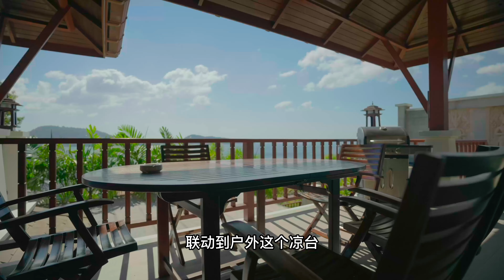民宿的首选之地，普吉岛巴东后山1000平4卧观海景别墅